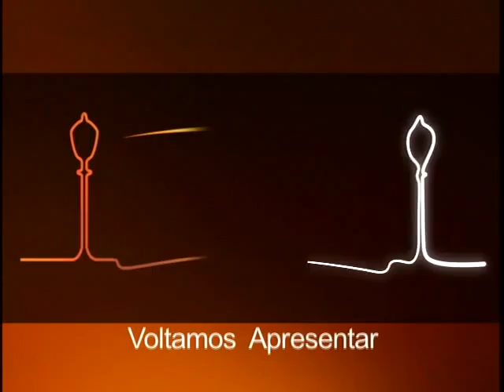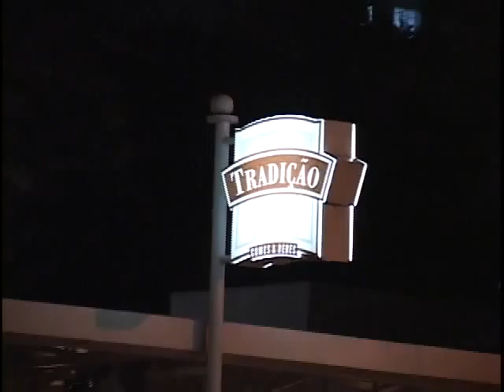Conversa na Madrugada - entrevista com José Pimentel